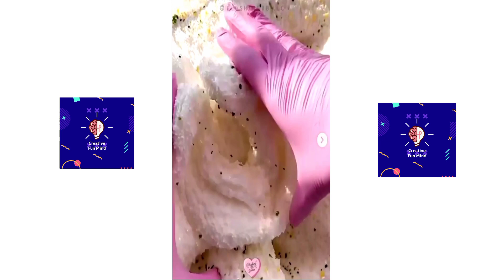Satisfying Slime ASMR | Relaxing Slime Videos #6 || Creative Fun Mind